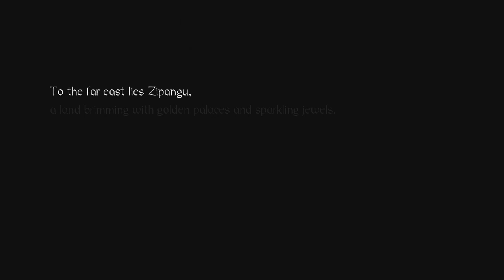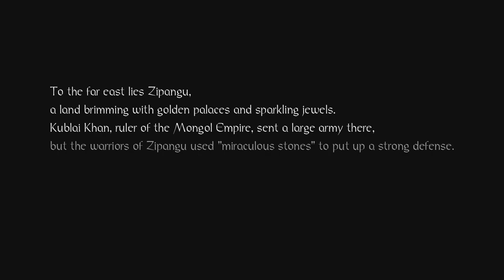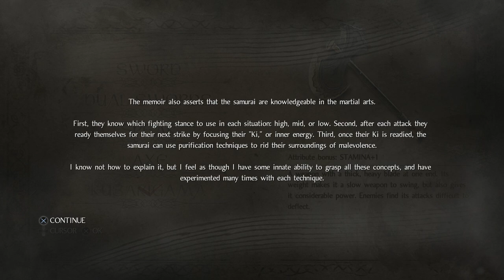Nioh - Ep 1 - THE EXECUTIONER - Let's Play Nioh Gameplay PS4 Pro Action Mode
Nioh - Ep 1 - THE EXECUTIONER - Let's Play Nioh Gameplay PS4 Pro Action Mode Part 1. Nioh is similar to Dark Souls in many ways, but different in so many others!